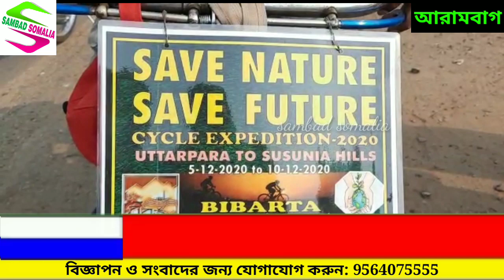প্রকৃতিকে বাঁচিয়ে আগামী প্রজন্মকে সুরক্ষিত রাখতে উত্তরপাড়া থেকে শুশুনিয়া সাইকেলে সচেতনতা প্রচার